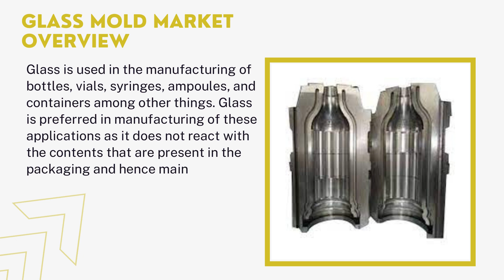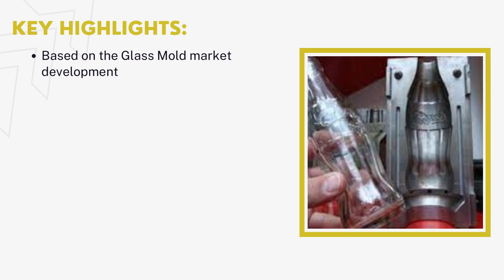Glass Mold Market | Industry Data Analytics | IDA Market Reports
Industry Data Analytics Latest Published Glass Mold Market Research Report- Growth, Trends And Forecast (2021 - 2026) By Types, By Application, By Regions and By Key Players: Omco International, Ross International, Jianhua Mould, Jinggong Mould, and Others.

Over the next five years, the Glass Mold market will register a 4.8% CAGR in terms of revenue, the global market size will reach US$ 599.5 million by 2026.